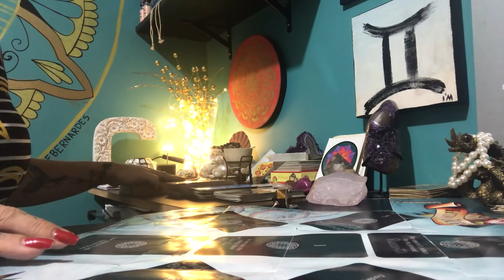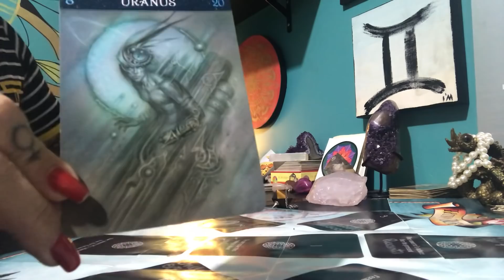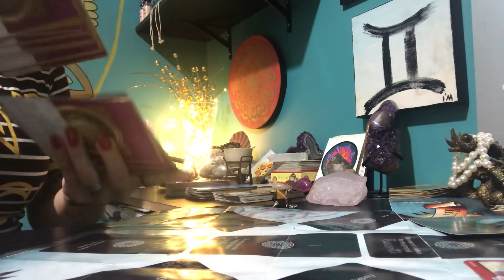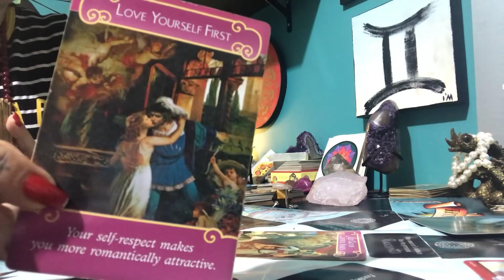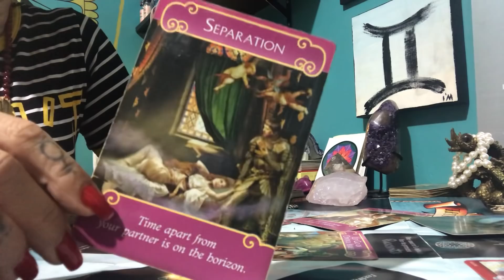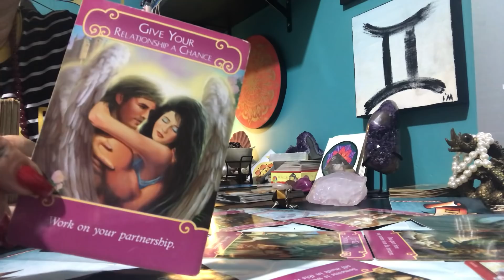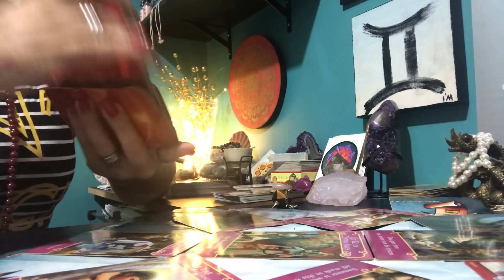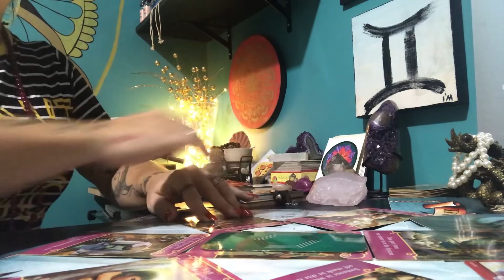PEIXES Tarot do Amor Março 2020 DÊ uma chance a essa RELAÇÃO